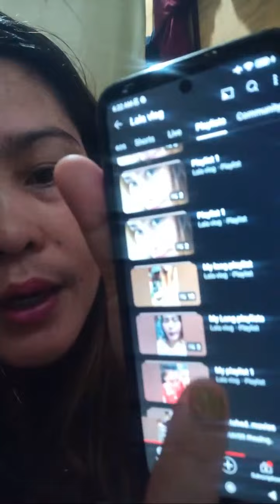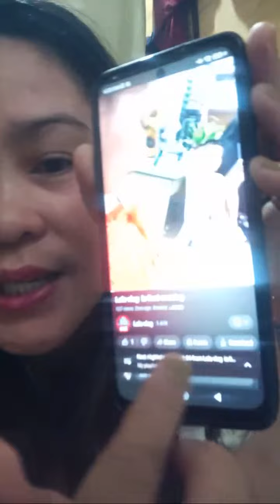shout-out subscribers 😊dont_forget_to_like_and_subscribe please goodvibes fypシ゚viral